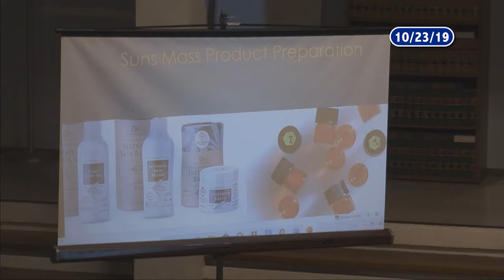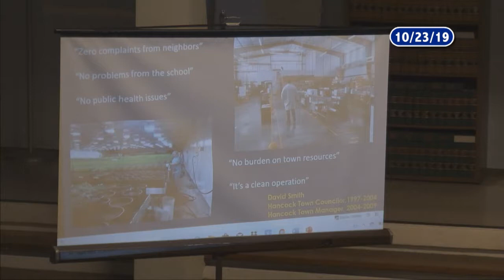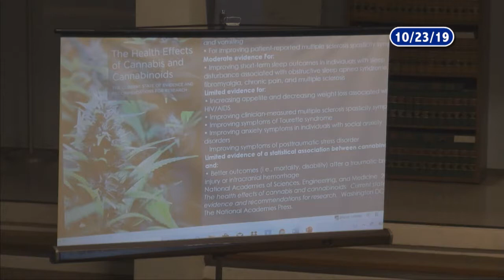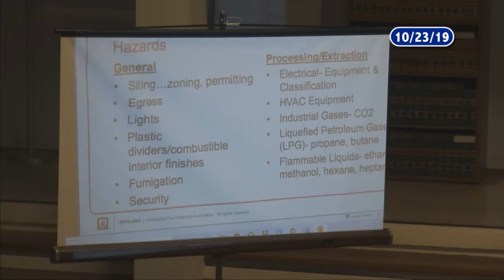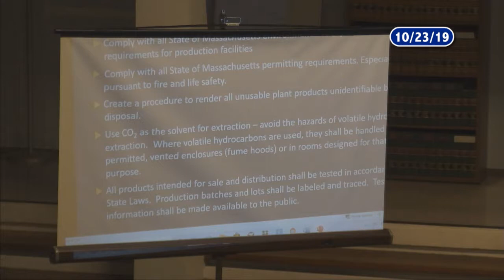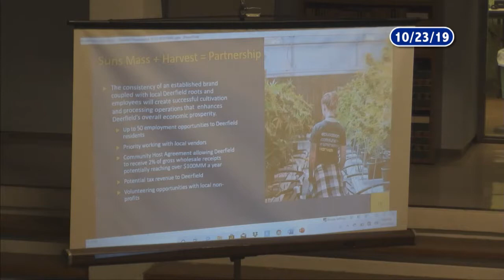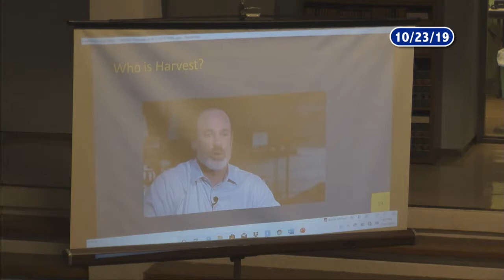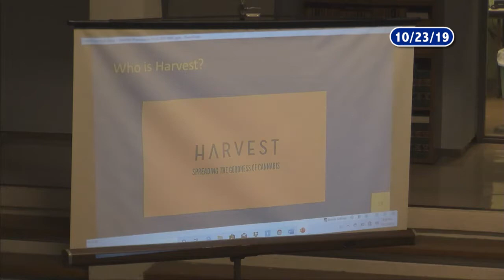Deerfield Selectboard - October 23, 2019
The regular meeting of the Deerfield Selectboard. Recorded October 23, 2019 at the Deerfield town offices